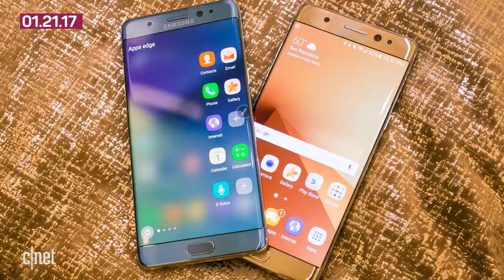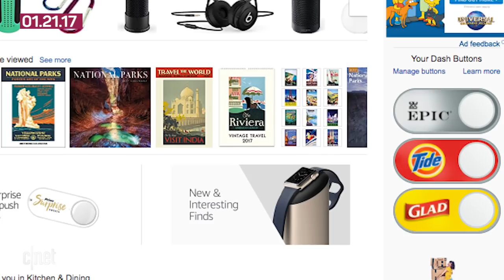Samsung to reveal why Note 7 failed, Meitu pushes back on data-collection criticism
The world will finally hear from Samsung on why the Galaxy Note 7 was prone to catching fire. Also, the trendy anime photo app Meitu defends itself over questionable data-collection coding, and Amazon creates virtual Dash buttons for one-click reordering.